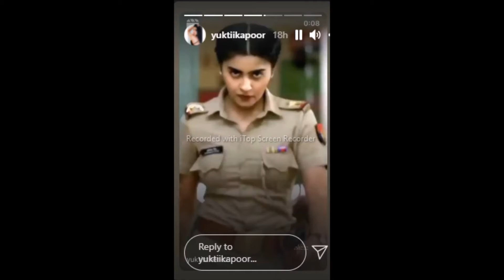YUKTI JI KI INSTAGRAM STORIES